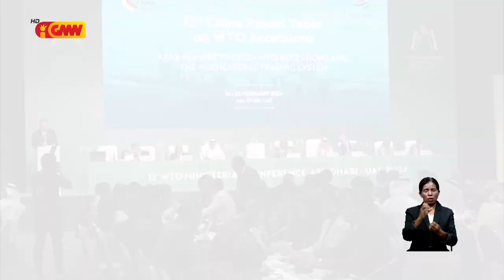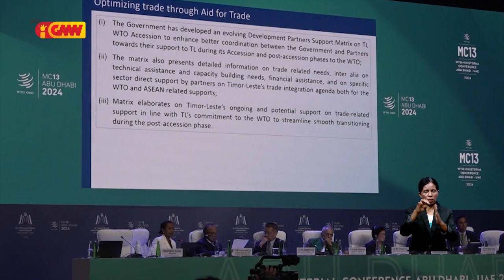Adezaun Timor-leste ba OMK sei diversifika ekonomia ne’ebé reziliente inkluziva no sustentável